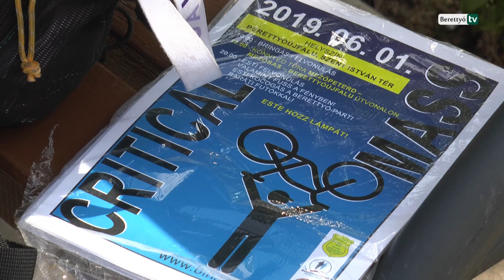Idén is tekert a kritikus tömeg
Június első napján a Szent István téren olyanok is biciklire pattantak, akik a hétköznapokon nem kerékpáron érik el úti céljukat. A Bihari Természetbarát Egyesület már tizenharmadjára rendezte meg a Critical Mass biciklis felvonulást városunkban. A cél pedig minden évben ugyanaz: népszerűsíteni a kerékpározást, mint az egyik lehetséges mindennapos közlekedési eszközt.